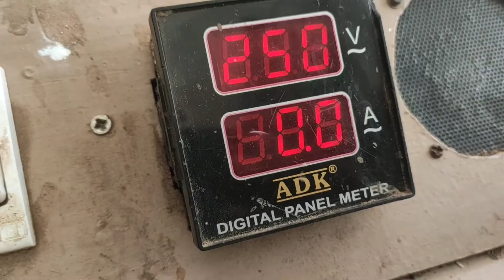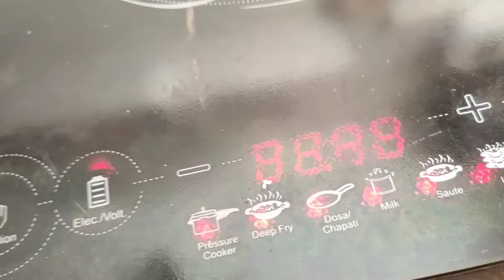How to repair induction High voltage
Hello friends

Aaj hum ek induction repair karenge joki es me fault high voltage ki he

Not skipped

induction High voltage repair